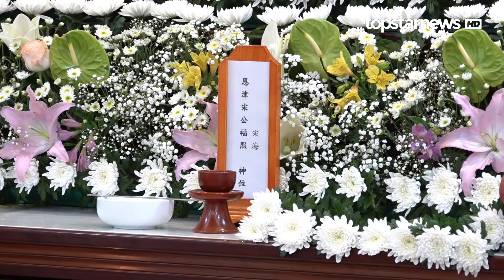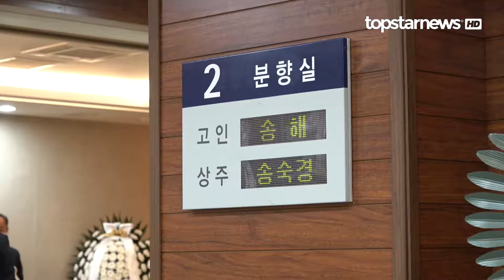[TOP영상] 최고령 국민 MC 故 송해, 하늘의 스타가 되다 ‘그동안 고생 많으셨습니다’(220608)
故 송해는송해는 1927년생으로 1955년 창공악극단을 통해 데뷔했으며 1988년부터 ‘전국노래자랑’ MC를 맡아 34년간 진행하며 많은 사랑을 받았다.

지난 4월에는 ‘최고령 TV 음악 경연 프로그램 진행자’ 부문으로 기네스 세계기록에 등재됐다.

故 송해은 한국 대중문화예술 발전에 기여한 공적을 기려 금관문화훈장을 추서했다. 문화훈장은 문화예술 발전과 국민 문화 향유에 기여한 공적이 뚜렷한 사람에게 수여하는 훈장으로, '금관문화훈장'은 1등급에 해당한다.